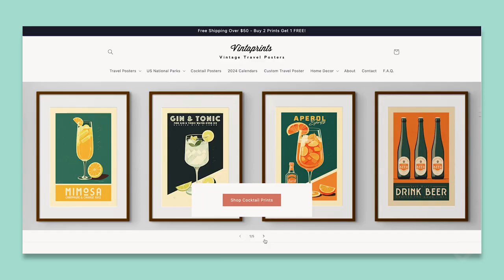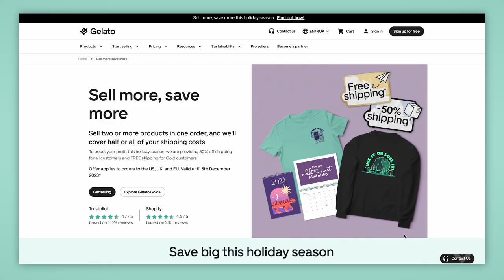Expert tips for holiday season success!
Watch our exclusive webinar with seasoned ecommerce entrepreneur Steve McCormick, founder of Vintaprints. In this session, we sit down with Steve who shares invaluable tips for achieving success during the festive rush.

Check out our Holiday Preparations page for more tips on how to prepare for the peak season

Gelato is a print on demand platform that enables creators and entrepreneurs to sell customized products globally while producing locally with over 100 production partners worldwide. This enables you as an ecommerce seller to design and sell products such as wall art, clothing, mugs, and cards in your ecommerce store, while we produce and ship them to your customers. No sign-up fees or minimum orders.